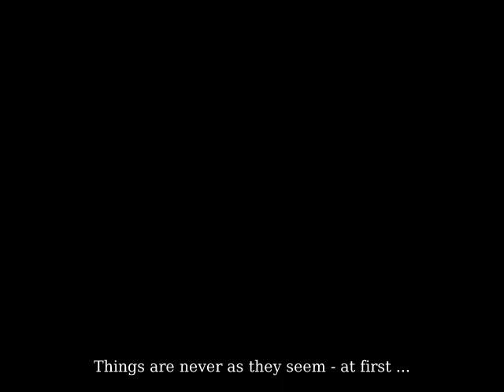Madame Chatoyant by Stacey Torres ART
This is Madame Chatoyant - An acrylic painting on 16 x 20" canvas. This is part of my collection that will be featured in an upcoming solo exhibit at The Janice Mason Art Museum (Cadiz, Kentucky), Jan-Feb 2016 ...

I'm also on Etsy (Stacey Torres ART)